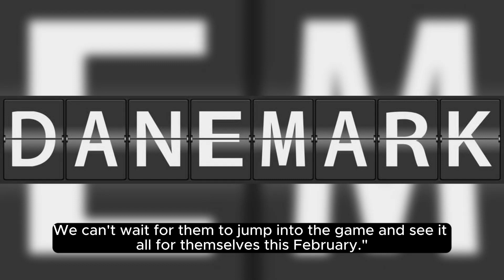Myth of Empires Version 1.0 Unveils Thrilling Gameplay and Expansive Features in Latest Trailer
Developer Angela Game and publisher Imperium Interactive Entertainment have unveiled a fresh trailer for Version 1.0 of their multiplayer war sandbox game, Myth of Empires. The trailer showcases the game's exhilarating gameplay and immersive content enhancements in anticipation of its Steam launch in February 2024. Myth of Empires Version 1.0 refines the gameplay from the Early Access period, introducing additional content such as revamped boss AI, gliders, climbing tools, an immersive planting system, and a brand-new map revealed for the first time in the latest trailer.

Meng Liang, Producer at Angela Game and Project Director at Angela Game's T'ien-Kung Studio, remarks, "The road to Myth of Empires' Version 1.0 release has been a long and exciting one. Myth of Empires will be bigger, better, and more immersive than ever, and this trailer gives players their first look at all of the cool stuff we've been working on. We can't wait for them to jump into the game and see it all for themselves this February."

Myth of Empires is a multiplayer sandbox game that offers an unparalleled degree of freedom. Players must struggle to survive in a war-torn world, construct fortresses, lead armies in epic battles, siege enemy cities, and establish their own empires.

Key features in Myth of Empires Version 1.0 include:

New Ways to Traverse the World:

Soaring gliders
Climbing tools for scaling towering walls
Platform saddles for combat or transportation
New Defensive Structures and Mechanical Collection Tools:

Empowering players' creativity for advanced and powerful empires
New Map: Dongzhou Island:

An expansive territory with islets, volcanoes, seas, ships, and new boss content (a free addition)
New Ways to Play:

Hosted and solo modes
Private servers with official server functionality
Modding Support:

Robust suite of modding tools for increased player influence
Simulated Sieges and Challenges:

Three major battlefields (County Battles, Fortress Battles, and Prefecture Battles) for both PvE and PvP experiences
New Combat Skills:

Enhancing combat immersion and engagement
Planting System:

Allowing players to grow crops freely
Horse Racing Mode:

Introducing a new mode for added gameplay variety
Post-Release Updates:

New characters, weapons, structures, saddles, and armor cosmetics planned after the Version 1.0 release.